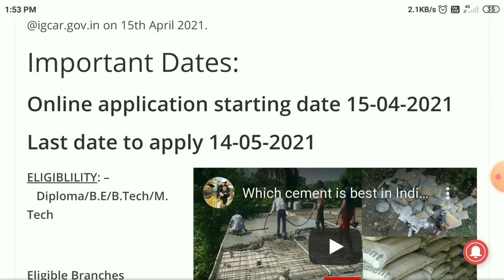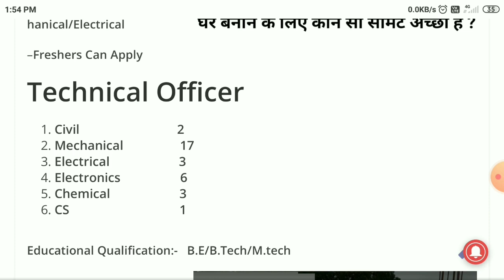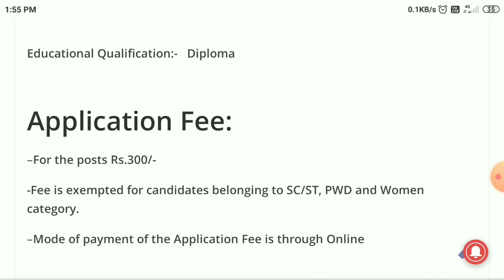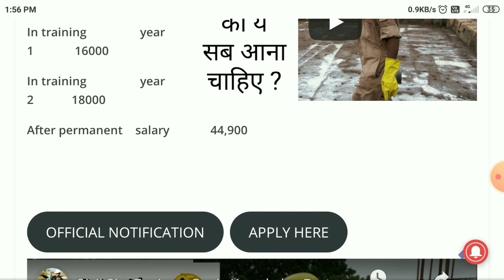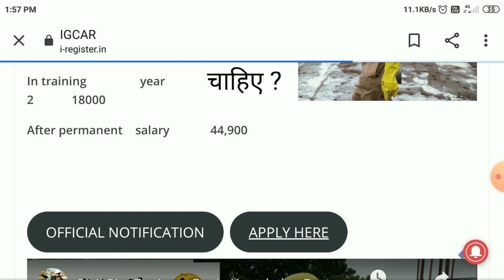IGCAR Recruitment 2021 | Fresher can Apply | Civil Site visit Job | Apply Now 🔥